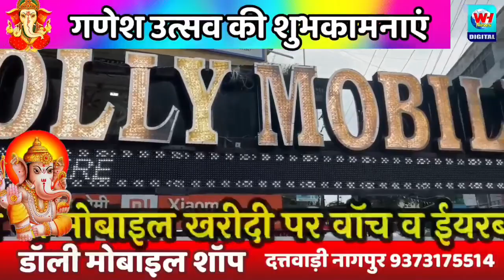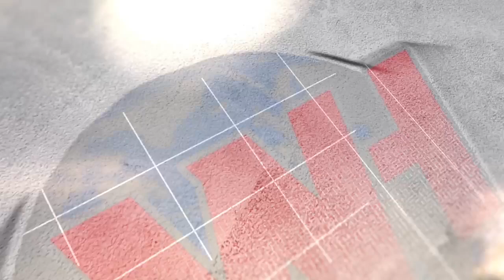लोकशाहीचे संपादक कमलेश सुतार यांच्यावर गुन्हा दाखल केल्याने नाना पटोले क़ाय म्हणाले ऐका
नानापटोले
कमलेशसुतार
लोकशाहीमराठी